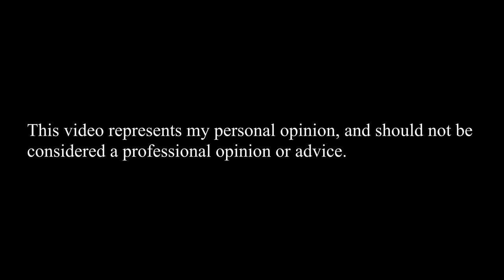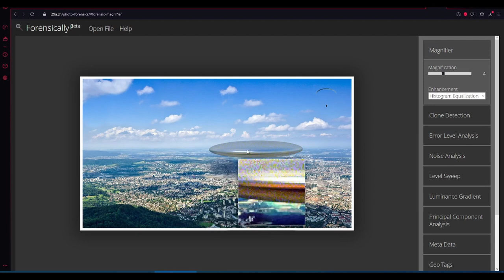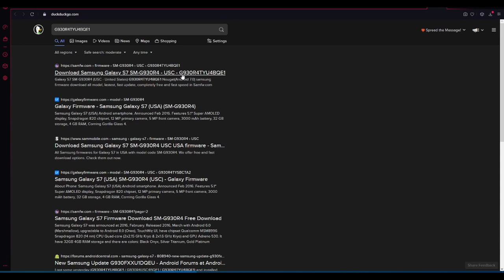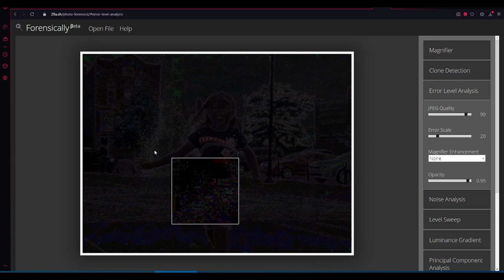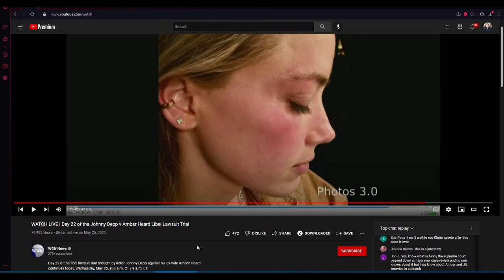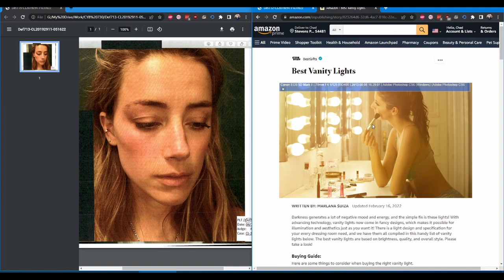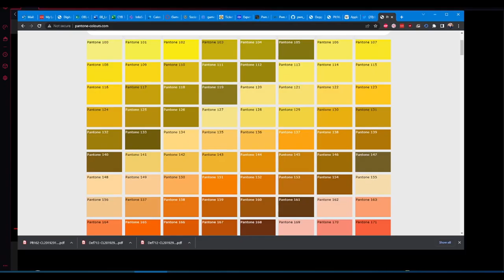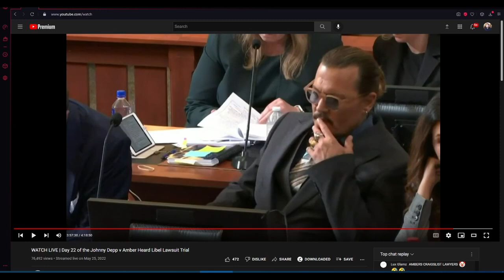A Computer Criminologist's Take: Depp v. Heard, Testimony of Bryan Neumeister on Image Authenticity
John C. Depp, II v. Amber Laura Heard was a defamation trial in Fairfax County, Virginia, that began on April 11, 2022. Plaintiff Johnny Depp was making claim for three counts of defamation for $50 million in damages from defendant Amber Heard, who was counterclaiming $100 million. The parties are film actors who were married from 2015 to 2017. Previously accused by Heard of intimate partner violence, Depp sued his ex-wife in February 2019 over an op-ed she wrote which was published by The Washington Post in December 2018. Depp blamed Heard's op-ed for extensive financial losses to his career and claimed it damaged his ability to profit from his vocation. In the op-ed, Heard had described becoming "a public figure representing domestic abuse" and "seeing, in real time, how institutions protect men accused of abuse."

In the course of that trial the authenticity of several images was questioned. Both sides made accusations that images had been altered in a manner to deceive others. Norbert Bryan Neumeister, CEO of ForensicUSA was called to stand to testify on findings related to analysis of those images.